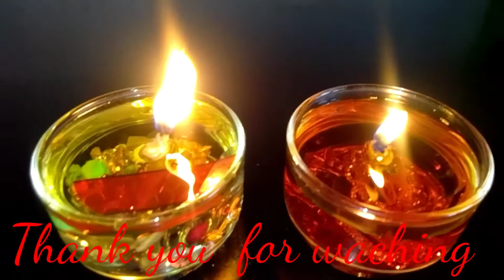Water Candles తో Decorate చేసుకోవడం